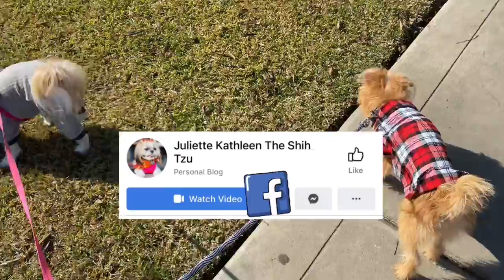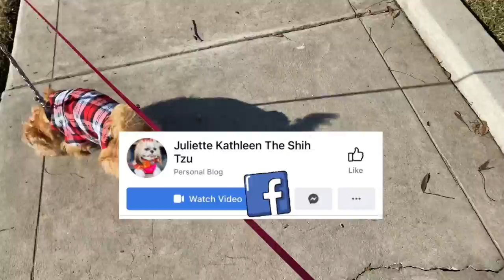Out for a walk with my paw friend Odie the Yorkie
For more videos un seen on YouTube video clips on her social platform.

Woof woof thank you for supporting her journey ❤️🔔

Shih Tzu breed info:

Bred solely to be companions, Shih Tzus are affectionate, happy, outgoing house dogs who love nothing more than to follow their people from room to room. Since ancient times, they've made themselves comfortable on the laps of people from all walks of life, even emperors!
Life Span: 10 to 16 years

People commonly associate the Shih Tzu with China, but they actually came from China's western neighbor, Tibet, which was a sovereign nation until the 1950s. Tibet probably sent dogs to the Chinese royalty as gifts. The Chinese then bred them with Pekingese or Pugs to create the modern-day Shih Tzu.

9 Things You Didn’t Know About the Shih Tzu:

The Shih Tzu (pronounced sheed zoo) is one of the most popular dog breeds in the United States. But way before they were popular in America, they were beloved in East Asia. Here are some interesting facts about the Shih Tzu:

1. The Breed Is More Than 1,000 Years Old
Documentation of the Shih Tzu goes back at least 1,000 years. The breed’s ancestry goes back even further than that. Records show that short, square, “under the table” dogs existed in China as early as 1,000 B.C. These short and stout pooches were likely the ancestors of the Shih Tzu.

2. They Came From Tibet

3. Their Name Means “Little Lion”
The Mandarin phrase “Shih Tzu” translates to little lion. The Shih Tzu was likely given this name because of its association with the Tibetan Buddhist God of Learning, who, according to legend, traveled with a small lion dog that could transform into a full-sized lion.
shih tzu

4. They Are Also Called “Chrysanthemum-Faced Dogs”
Shih Tzu are called “chrysanthemum-faced dogs” because the hair on their faces grows in every direction. Shih Tzu owners who keep their dogs clipped short know all too well that not much time goes by before a Shih Tzu’s hair grows up from her snout and in front of her eyes.

5. They Were Wiped Out During the Communist Revolution
When China underwent its Communist Revolution, the Shih Tzu breed all but disappeared. This may not have actually been caused by communism; a contributing factor was the 1908 death of the Dowager Empress Tzu Hsi, who supervised a world-renown breeding program of Shih Tzu, Pekingese, and Pugs. When she died, the breeding program fell apart, and it became nearly impossible to get a Shih Tzu.

6. 14 Dogs Saved the Breed
Because their numbers dwindled down to almost nothing during the first half of the 20th century, every Shih Tzu alive today can be traced to one of 14 dogs — seven males and seven females — that were used to rebuild the breed.

7. Military Personnel Brought them to the U.S.
After Shih Tzu were imported to England from China, the English exported them to other countries in Europe. American soldiers stationed in European countries took Shih Tzu back to the United States with them in the late 1940s and 1950s.
shih tzu

8. Many Celebrities Have Owned Shih Tzu
Since the Shih Tzu is one of the most popular dog breeds, it’s no surprise that many stars have owned them. Celebrity owners of Shih Tzu include Nicole Richie, Mariah Carey, Beyoncé, Colin Farell, Bill Gates, and even Queen Elizabeth II.

9. Shih Tzu Are Glamorous . . . and Athletic
Given the long flowing coats of Shih Tzu show dogs, we tend to think of this breed as more glamorous than sporty. But underneath that gorgeous coat is a muscular body that can perform well in agility. Many Shih Tzu have won agility competitions. In 2014, a Shih Tzu became the first of his breed to win both a champion title and an agility title.